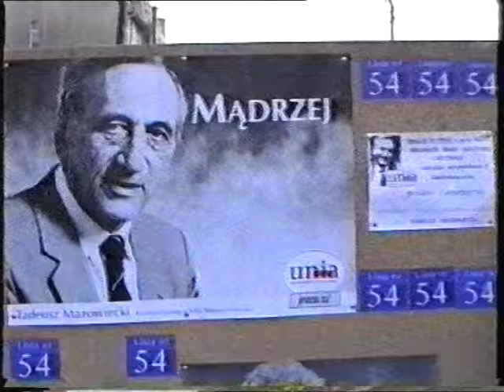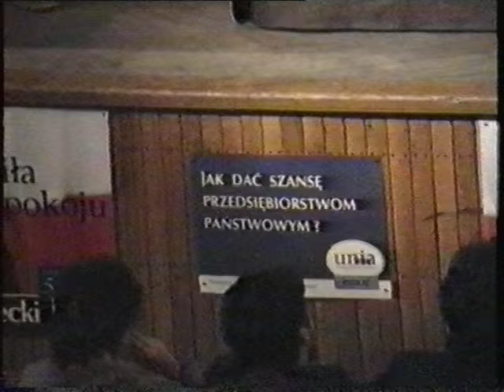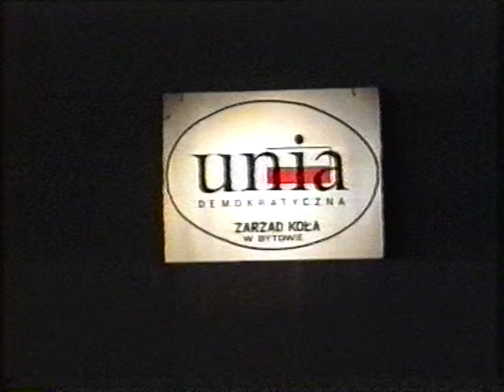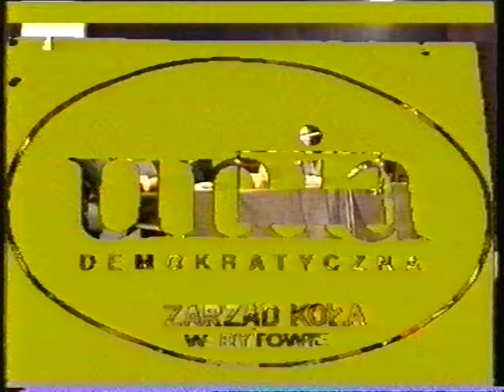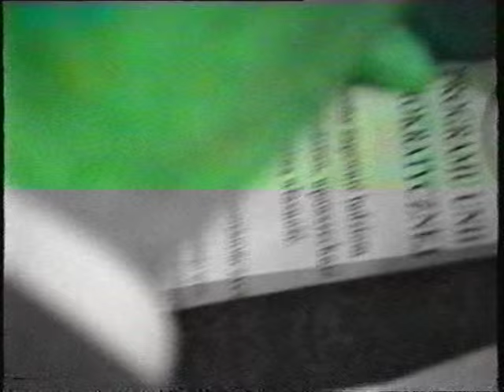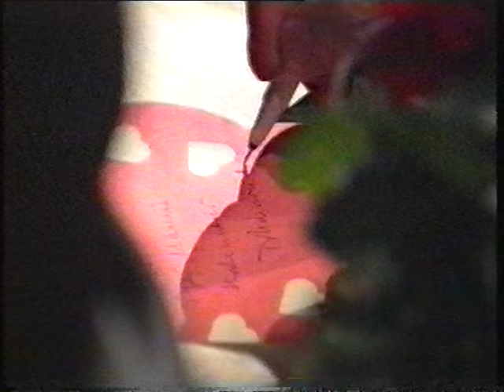Arch. Spotkanie z Tadeuszem Mazowieckim - MDK Bytów [10.1991r.]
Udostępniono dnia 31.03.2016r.